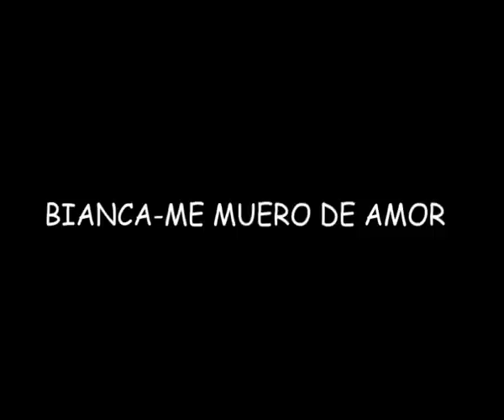BIANCA MUNCACI-ME MUERO DE AMOR.avi